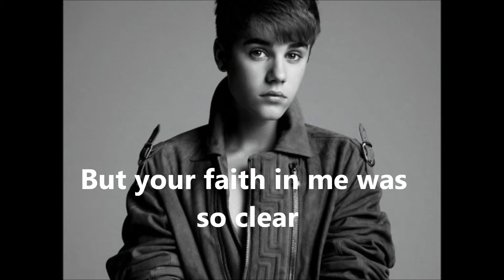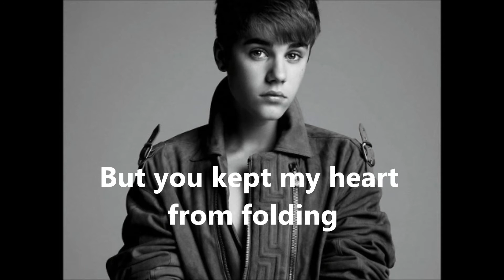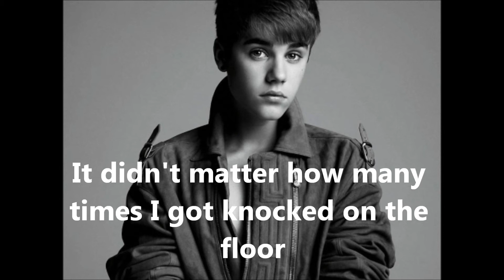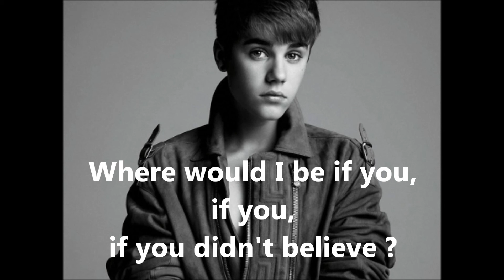Justin Bieber - Believe Lyrics.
Lyrics of Believe. If you want me to do a specific song, let me know please. :)